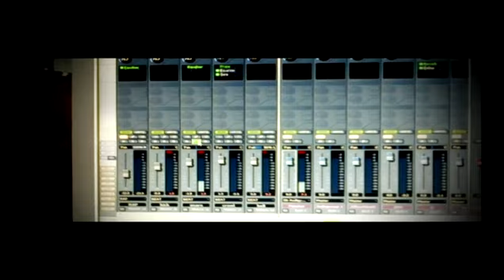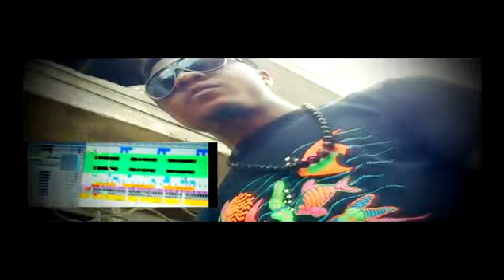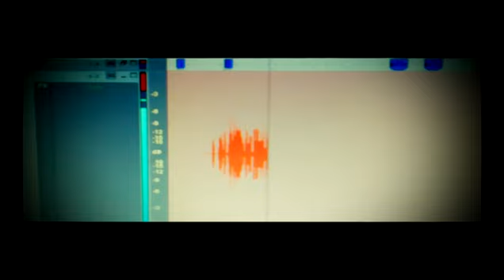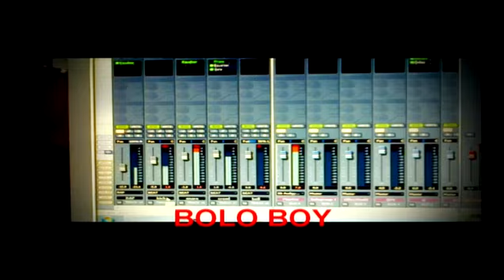JIM 42 - Studio Session with Oga B & Leo Mostapher Mixing of Bolo Boy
Jim42 - Studio Session with Oga B & Leo Mostapher Mixing of Bolo Boy